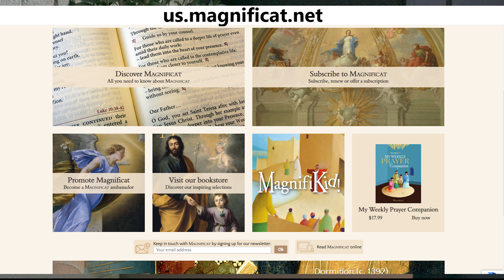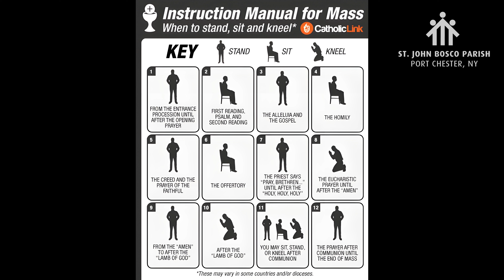The Eucharist - The Beauty and Importance of the mass - Part 1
Join us as we explore the depth of the mass, uncovering its timeless beauty and understanding why it remains an essential cornerstone of Christian faith and devotion. Thank you for joining us on this profound journey into the heart of the Eucharist. 🙏🕊️✨